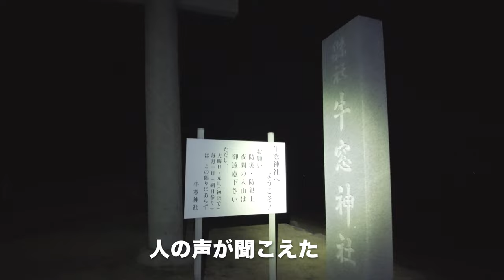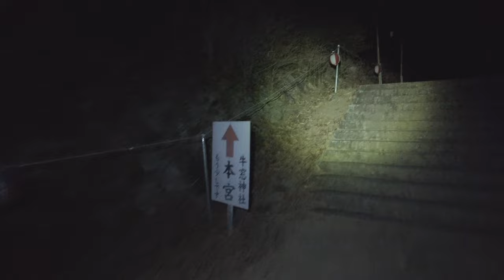【岡山県で有名な心霊スポットに一人で行く 】火の玉が出るらしい噂があるが正体はコレ！牛窓神社